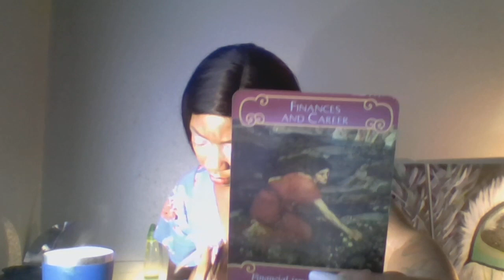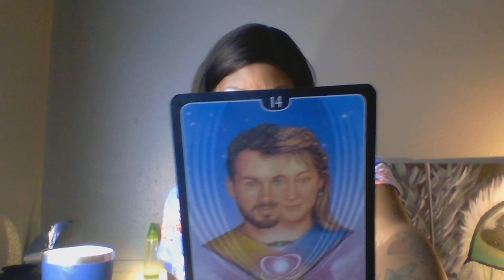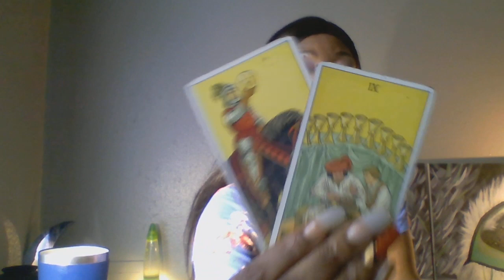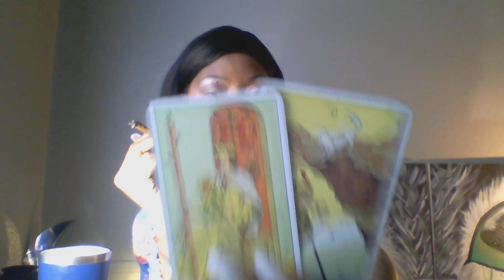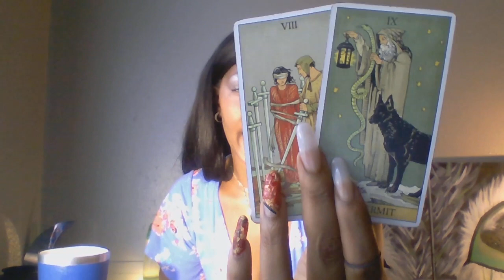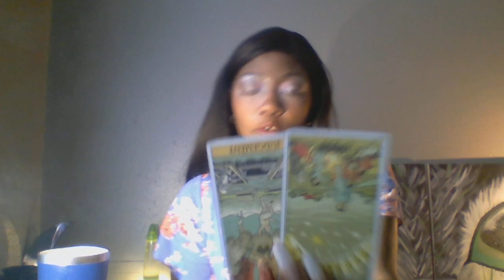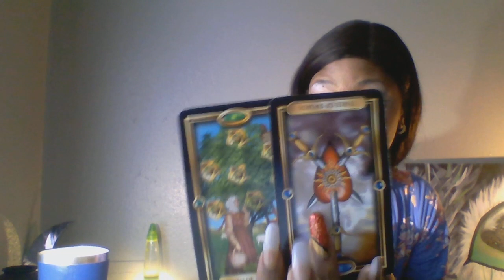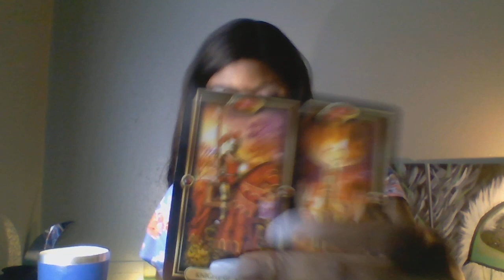PISCES CANCER SCORPIO DAILY VIBE 16-17 OCTOBER 2019 TAROT SCOPE